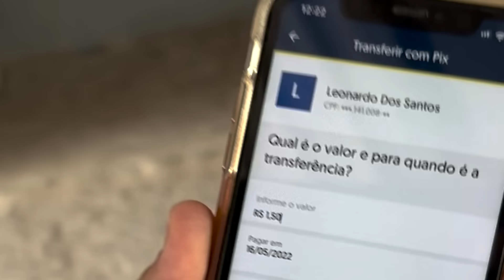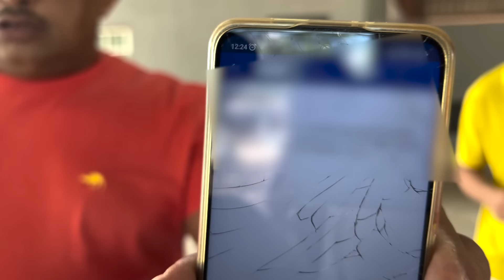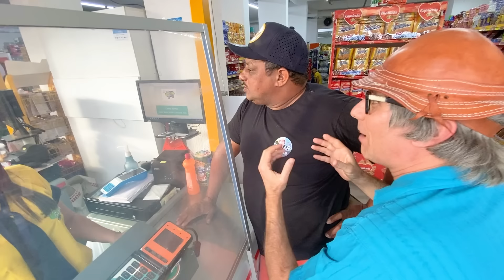SERÁ QUE MUÇÃO DEVIA TER FEITO ISSO COM GALO, BIRÓ E PAPO RETO?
CHAAAMA QUE AGORA A PEGADA DE AR É CERTA!